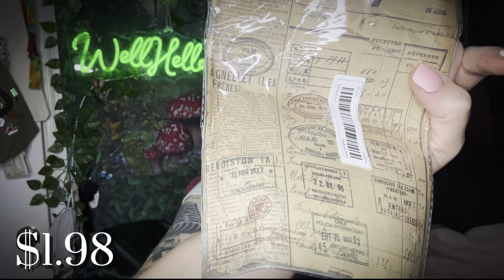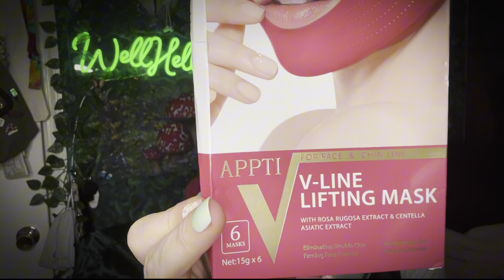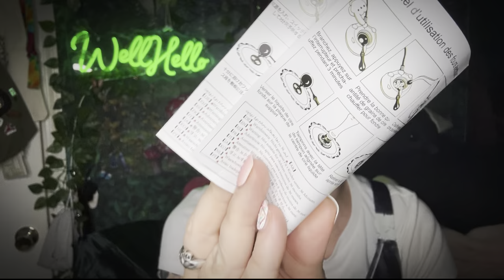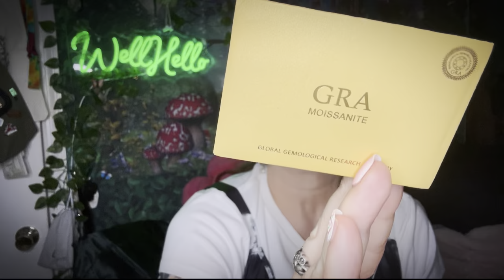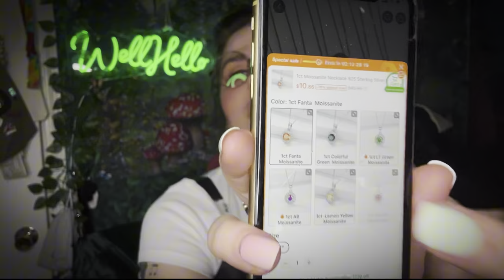Emotional Temu Haul: Electronics, Skincare, Crafts, Jewelry & More! temu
Well Hello! We have a random haul for you here lol this is 4 small-ish orders in one bag 😖😆 Electronics, Skin Care, Crafts, Sparkly Jewelry & More! So it’s got all sorts of things! It gets a little emotional. I apologize for that.

⭐️🚨 Links🚨⭐️